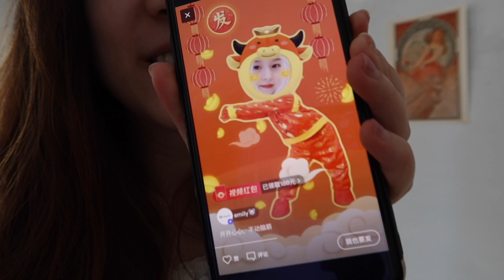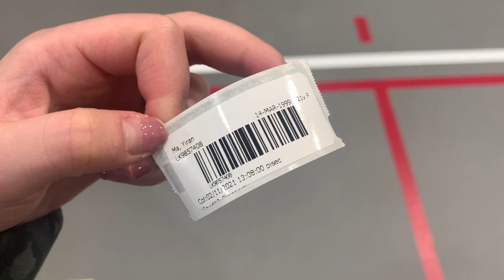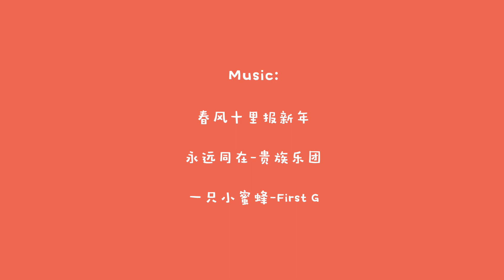疫情之下美国留学生的大年三十 | 有家人和朋友牵挂的幸福年/和小姐妹的年夜饭/看春晚/大扫除/核酸检测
Hi朋友们我来晚啦~
第四年在美国过年了，
看着好多朋友今年在国内过年，
真的还是挺羡慕的。
不过还好，
有家人的牵挂和朋友的陪伴对我来说也很足够啦！
新的一年，我们继续一起向前冲吧！